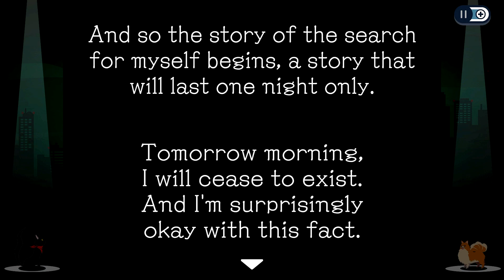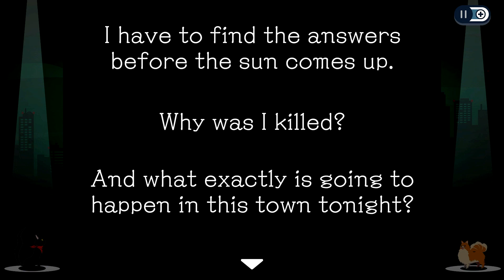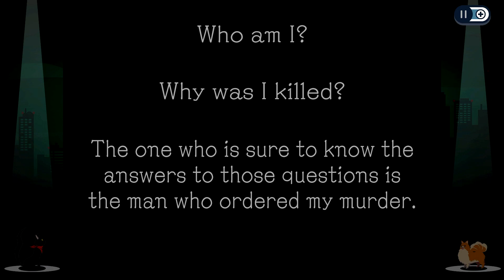『Console Compadres』Ghost Trick (3) Evil Healthcare Plan